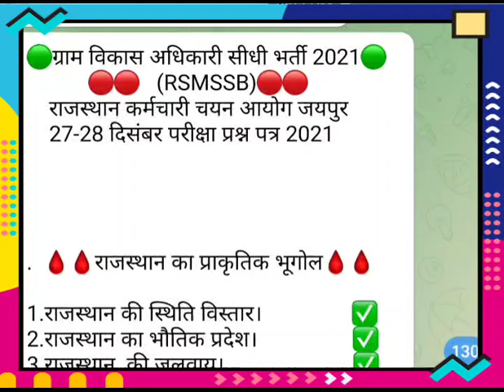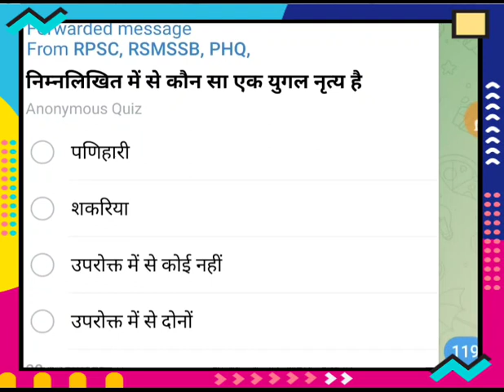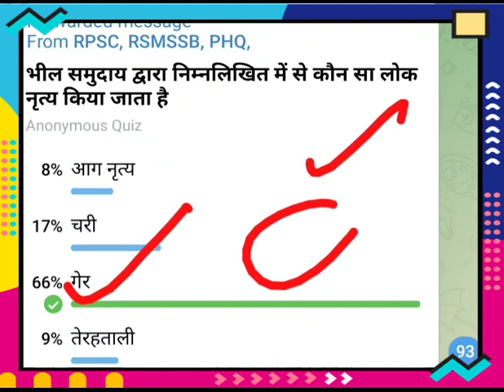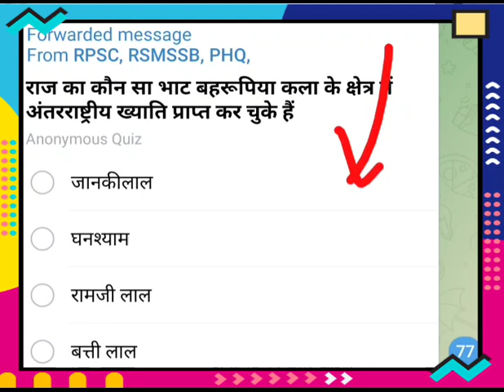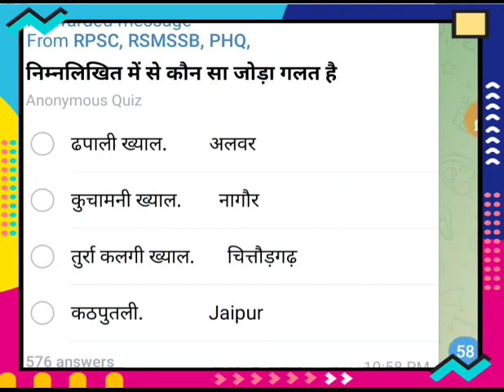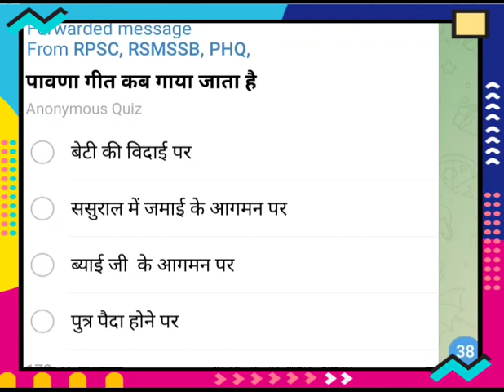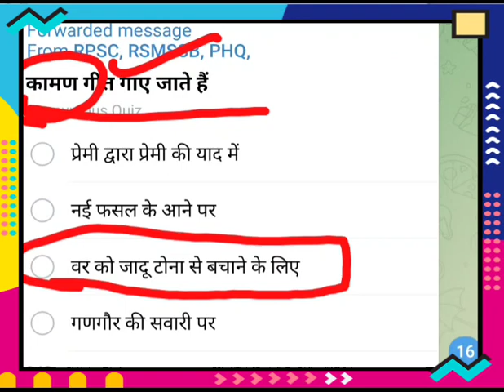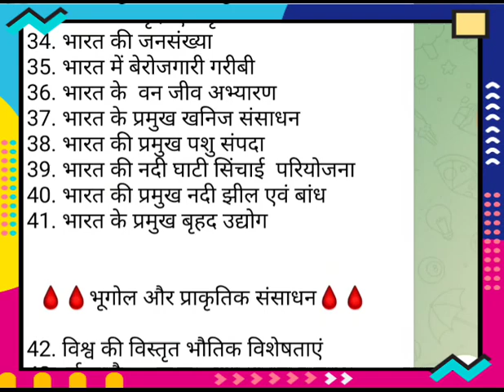gram Sevak exam 2021,gram Sevak model test paper gram Sevak syllabus gram Sevak exam paper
gram Sevak exam 2021gram Sevak model test paper gram Sevak syllabus  ग्राम सेवक 28 दिसंबर का पेपर